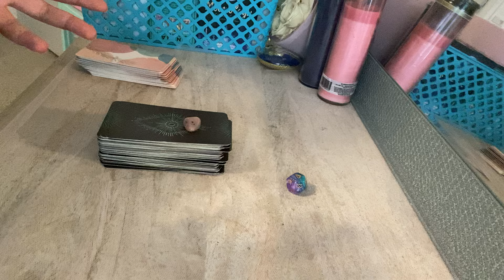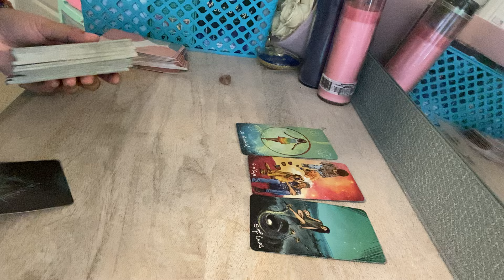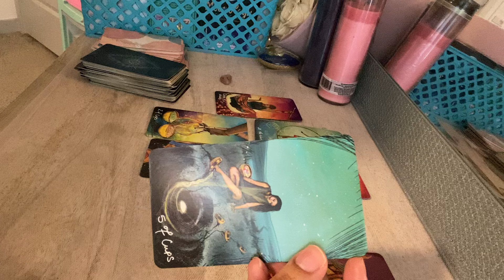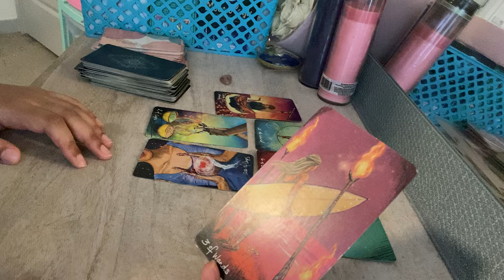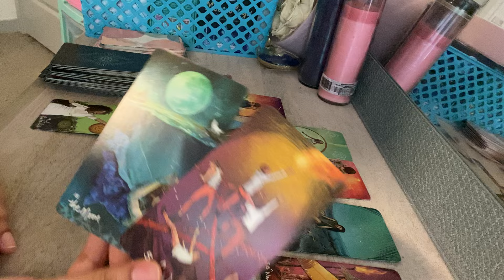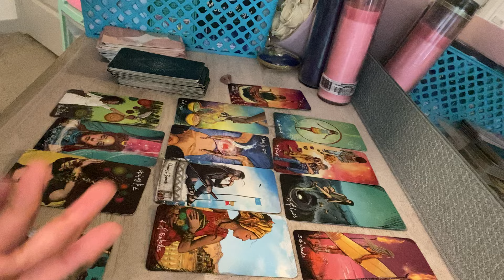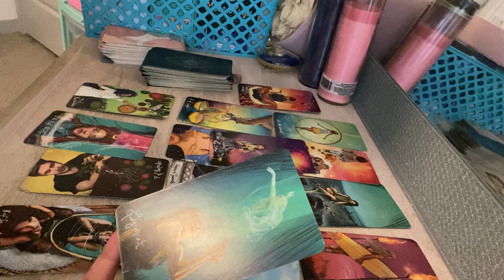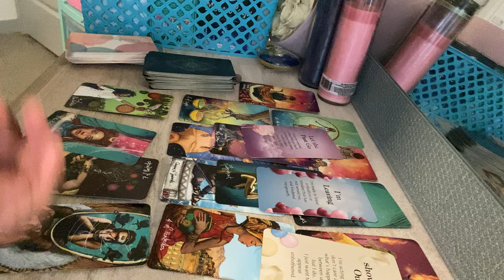LIBRA ♎️ This person is SORRY FOR THE HURT THEY'VE CAUSED! YOU LEAVING WAS A WAKE UP CALL FOR THEM!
Book a personal personal reading: Etsy.com/shop/byariseyes